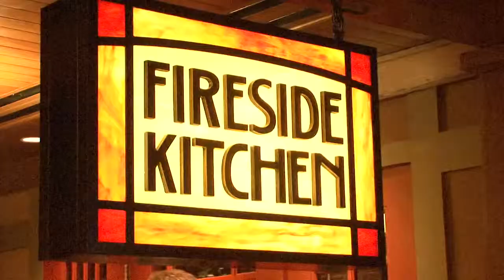Ameristar Hostess A Great Place to Work